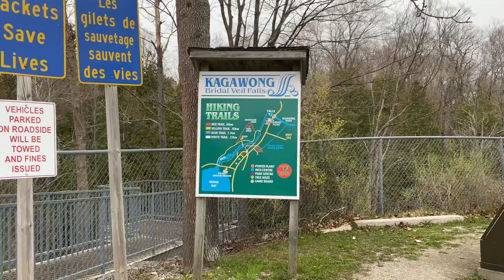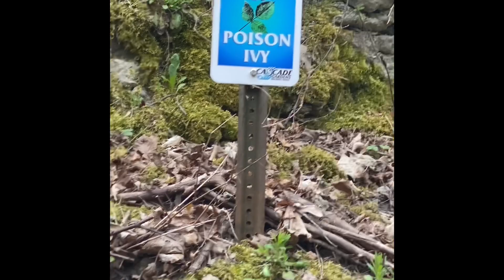Our First Long Ride in Canada🇨🇦via Sudbury to Bridal Veil falls(Manitoulin Island🌴)Kagawong,Ontario🤩